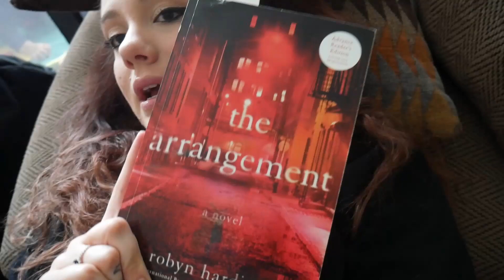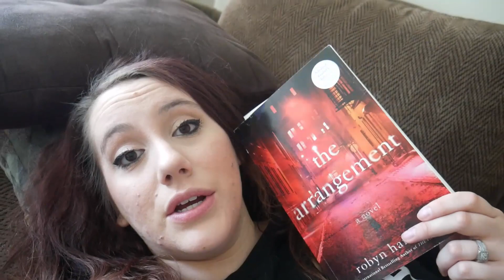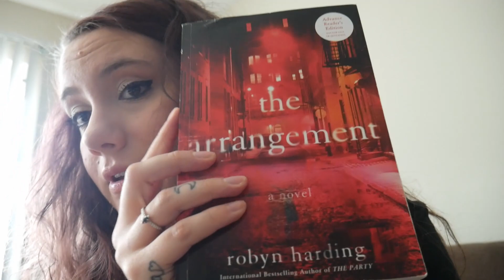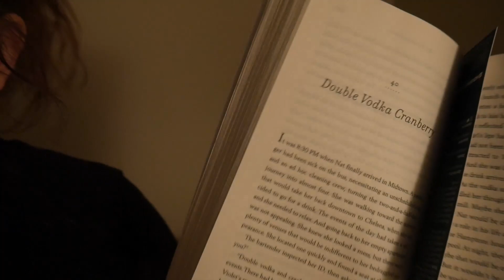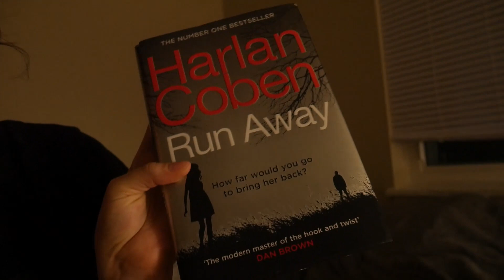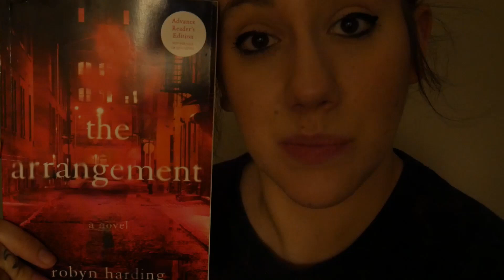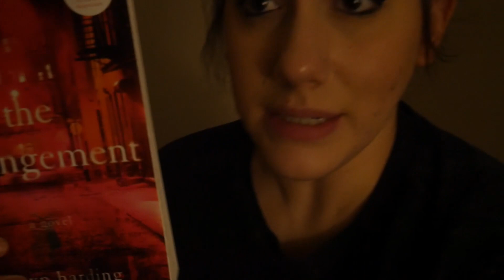Reading Vlog:Chit Chat, Mental Health, The Arrangement-Robyn Harding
Hey guys! I'm looking rough in this video lmao. I hope you enjoy me rambling and talking about The Arrangement by Robyn Harding. I gave it 4 stars!